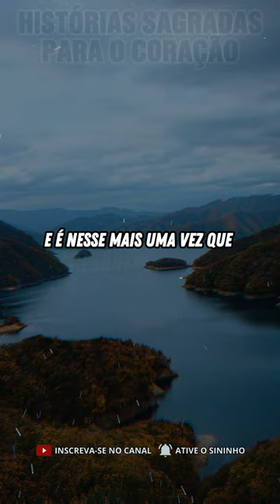🌿 Quando o Mundo Diz ‘Desista’! Lucas 1:37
🌿 Quando o Mundo Diz ‘Desista’!  Lucas 1:37

"Porque para Deus nada é impossível." - Lucas 1:37